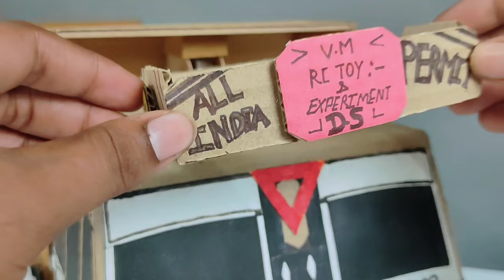How To Make RC Tata 16 Wheeler Truck From Cardboard And Homemade ll DIY🔥🔥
Guys RC toys and experiments is a youtube channel where you find cardboard creative work and RC toys videos

dosto aaj hum Experiment karke banane wale hai tata 16 wheeler tipper truck with cardboard wo bhi homemade aur iski working bhi hogi aur poora experiment bahut hi accha aur succesful Raha dosto video bahut acchi bani hai aap apne channel ko like Karen share Karen aur subscribe bhi karna naa bhule

Best Buying link of dual shaft motors

Best Buying link of glue gun

Best Buying link for LED bulb mini 5mm

best buying link for glue stick

Buying link of 9v battery

Buying link of servo motors 9g

Best Buying link for Tripod

Best Buying Link for generic mic

Best Buying link for Mic Boys by-m1

Buying Link of my Nikon camera